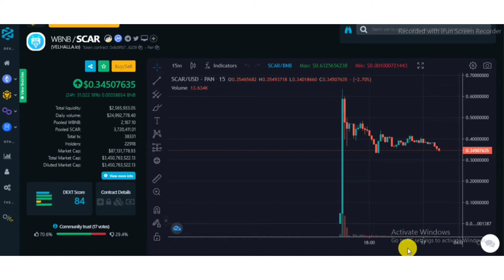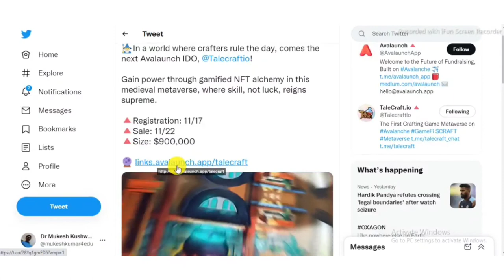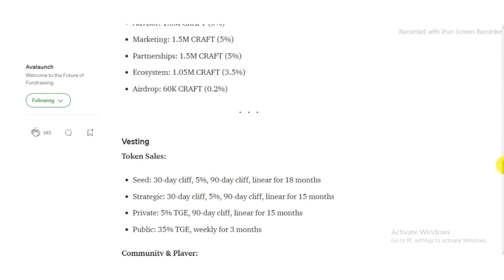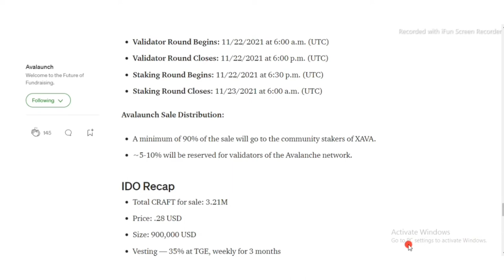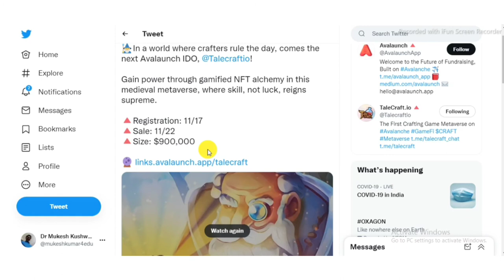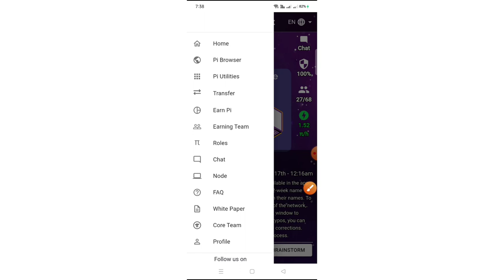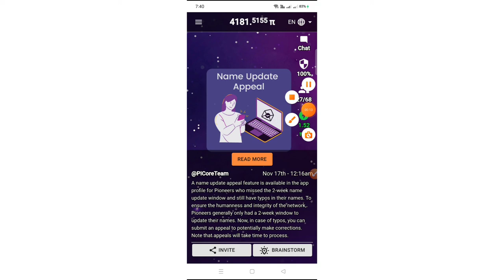नेक्स्ट 100X प्रोजेक्ट Tale Craft । Pi Network अपडेट । SCAR JUST DID 635X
Welcome to Hashtag crypto in this channel you will get lots of information and updates about bitcoin, alt coins, and all other cryptocurrencies , IDO, NFTs, ICO etc.

🔵🔷🔵 Join My Telegram Channel(टेलीग्राम चैनल को जॉइन करें जिससे कि आपको कोई भी लिंक या contract address को कॉपी करना आसान हो जाये ):-

📹  About This Video:- इस  वीडियो में tale craft and pi network update बताया गया है ।

Be Safe In This Corona Time.